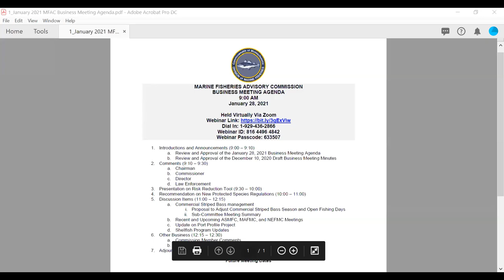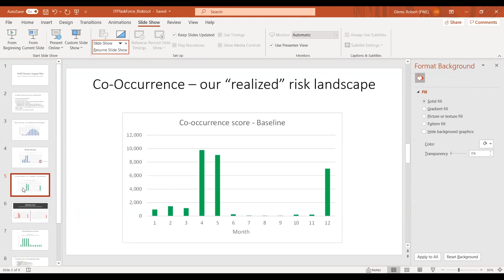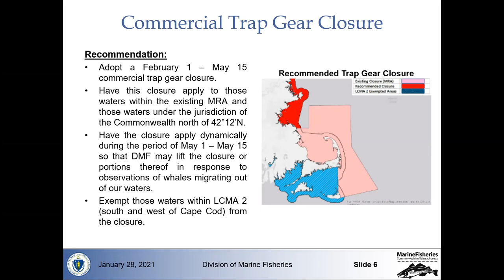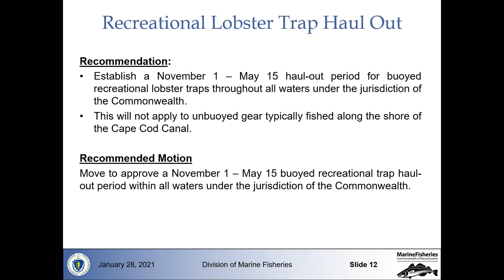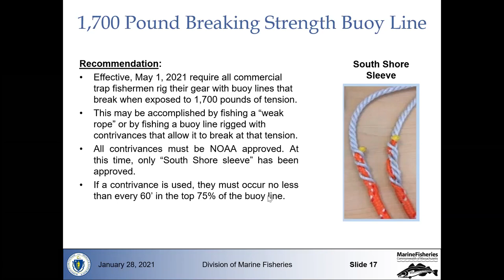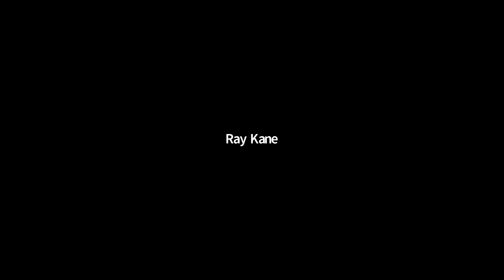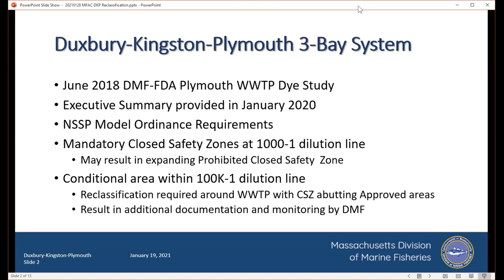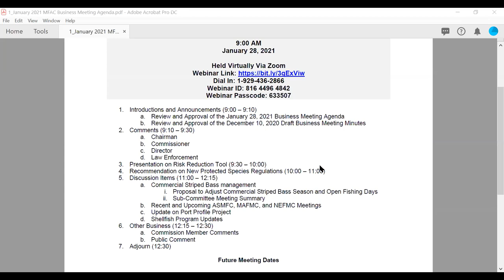January 28, 2021 Marine Fisheries Advisory Commission Business Meeting